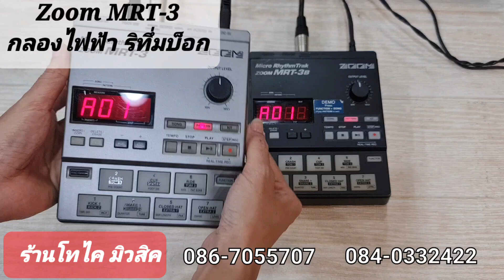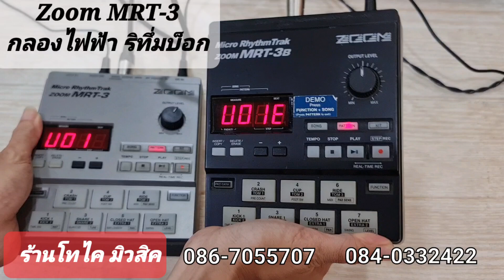Zoom MRT-3 กลองไฟฟ้า เสียงแน่นพุ่งดี ๆ ราคาประหยัด ใส่ถ่านได้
Zoom MRT-3 พร้อมอะแด้ปเตอร์

📱 ไลน์ไอดี LINE ID  :   ratijapan

เปิด : จันทร์-เสาร์ (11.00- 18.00) [ปิดวันอาทิตย์]

🚘 Location : Raamkamhaeng 105/1, Bangkapi, BANGKOK
Open : Mon-Sat (11:00-18:00) [Close Sunday]